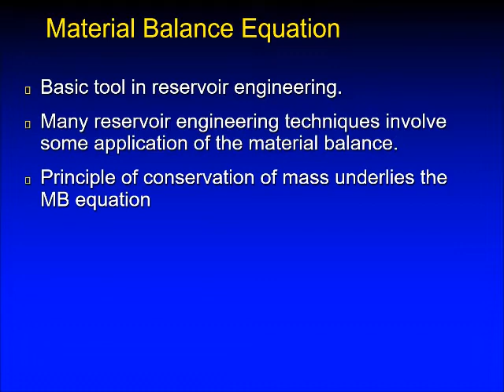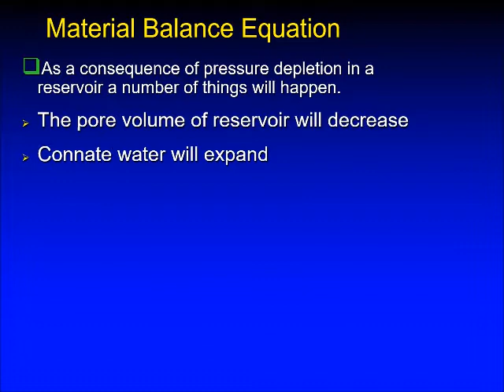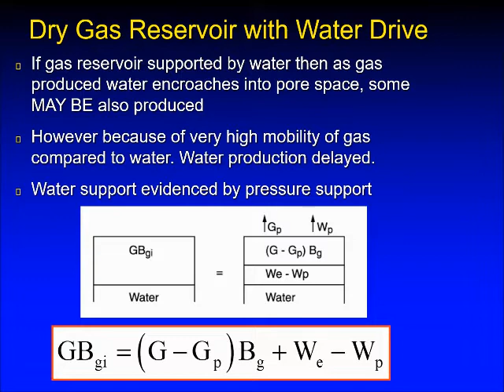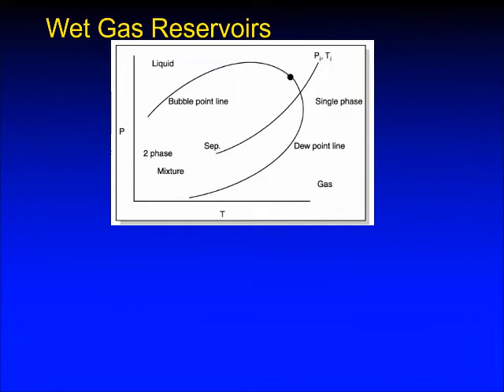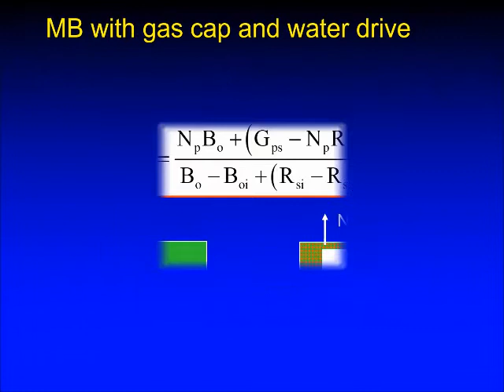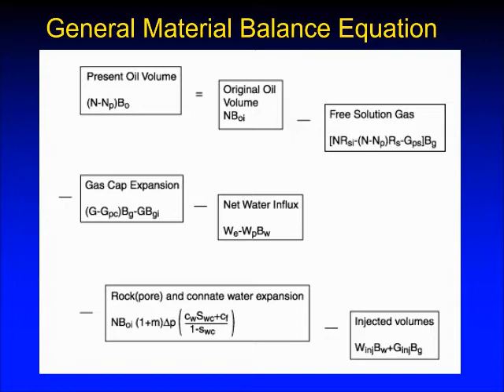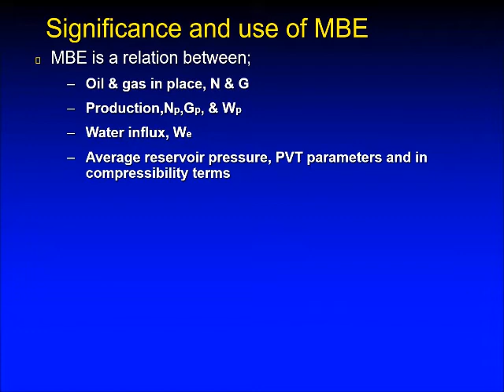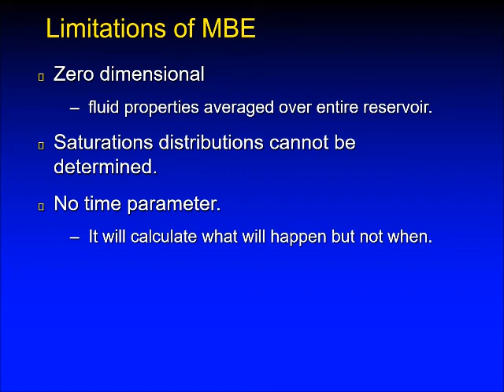Material Balance Equation | Reservoir Engineering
Struggling with petroleum engineering assignments? Get expert, affordable help from an experienced freelancer.

lecture talks about material balance derivation in reservoir engineering. eor company
us EOR
reservoir Management
marathon oil company
oil and gas investment
purdue brightspace
oil and gas law masters.
oil and gas management courses online
masters in oil and gas management
schlumberger geothermal
msc in oil and gas technology
studying petroleum engineering
petroleum engineering
society of petroleum engineers members
spe atce
spe engineers
mba in oil and gas management